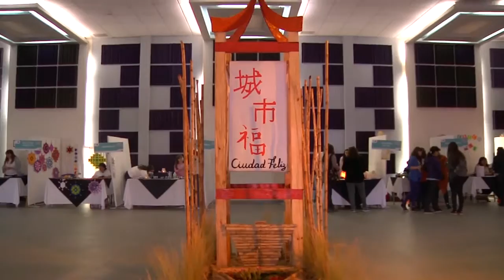EXPO RELAX 2015 EN MAIPÚ